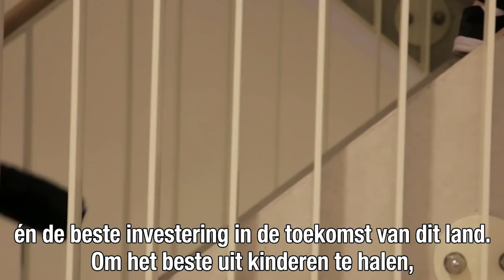Een verbonden samenleving - PvdA concept-verkiezingsprogramma 2017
Eerlijk delen, vast werk, goed wonen, een gezond leven, toegang tot scholing, emancipatie, recht op zeggenschap – het is de rode draad van de sociaaldemocratie in haar strijd voor een rechtvaardige wereld. De Partij van de Arbeid koestert een samenleving waarin iedereen ongeacht afkomst zichzelf kan zijn, goed werk en een inkomen heeft en het beste onderwijs krijgt.